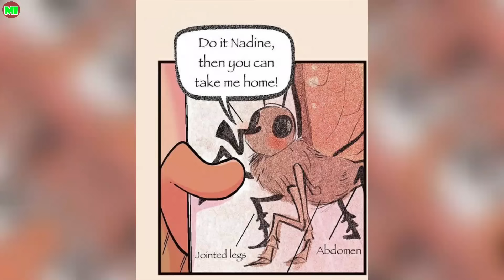Love those inner Helga's 😂 | Helga x Arnold Comic Dub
Have you nice day !